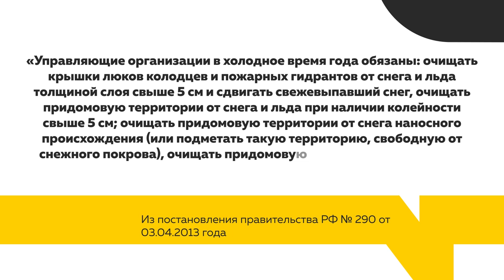Специальный репортаж: кто и как чистит Барнаул от снега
Каждая зима в Барнауле выявляет одну и ту же проблему: снегоуборка. Конечно, всё зависит от погоды. Нынешняя зима – полная противоположность минувшей: морозы много крепче, сугробы скромнее. Для муниципальных чиновников это проблем почти не составило  - чего не скажешь об управляющих компаниях.